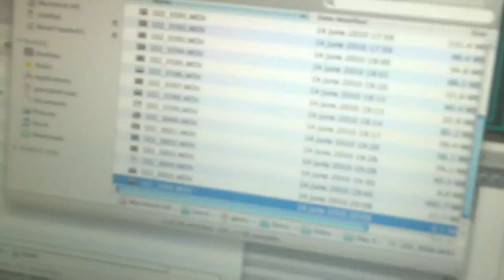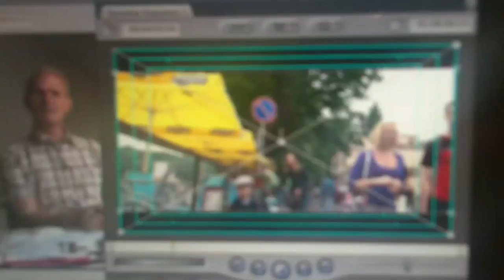16 Days in Lithuania, Day 3 - Mike Leigh Cooper, UK Reporter for EU Relay Project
Day 3 of 16 in Lithuania - A short informal video dairy with Maurizio, a Deineta EVS volunteer and Mike.
We talk about today's activities which included four interviews with two directors of two organisations and two EVS coordinators at Deineta, one of Lithuania's leading international youth exchange organisations.

I also tried some traditional Lithuanian food and went power kiting (which is why we look so sleepy).